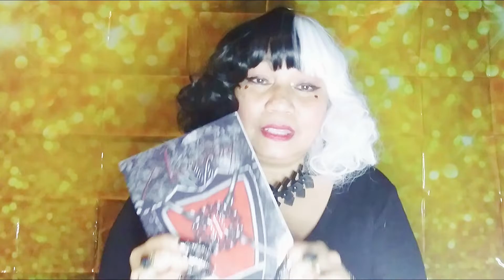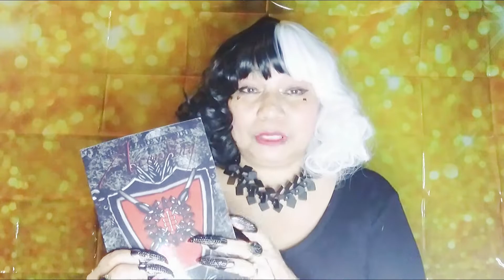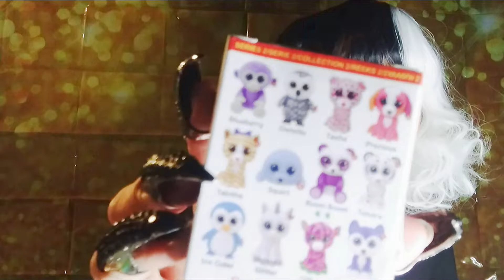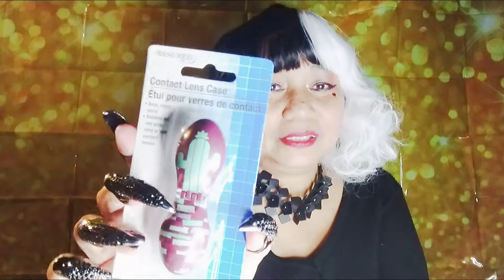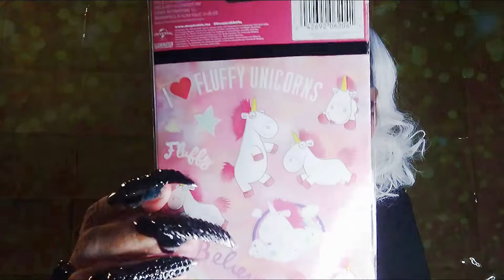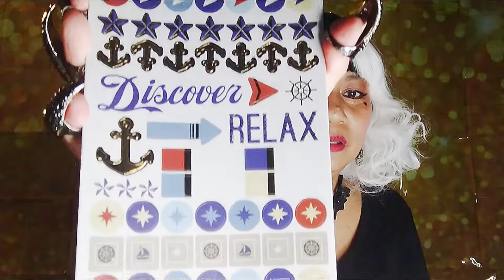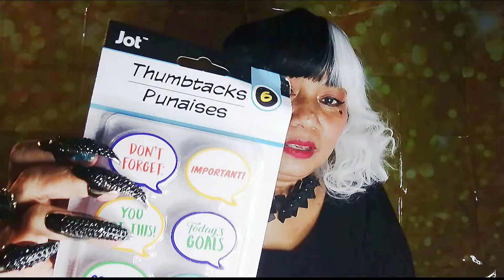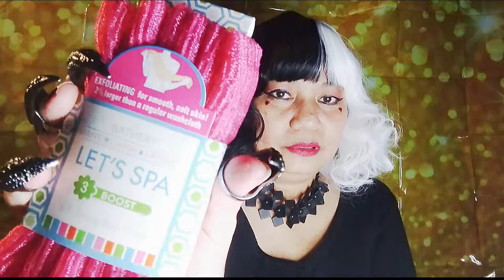I Won~!! Things w00t~!!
This video is family friendly content. It was made young adults to older adults, mainly viewers my age , who have a common interest in collectible items, food reviews, spooky stories, sight seeing travels & exploration. Parental Discretion is advised.

Hope you enjoy'd the video~!! (^_^)
Please tap the like button, share your thoughts (comment)

Cruella Wig & Choker from Amazon
Claw Rings:
Cruella Glove, Earring & Choker:
Body & Face Rhinestone Stickers:
Equipment i use for Vlogging & Gaming:
Lenovo Laptop:
Samsung S10+
Alienware Laptop:
Studio Ring Light:
Ring Light with White & Colors: